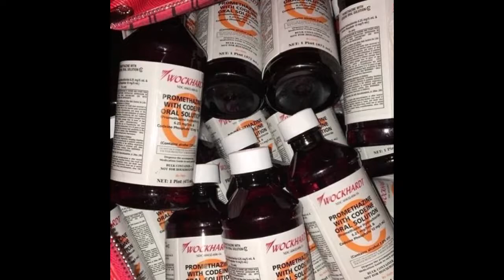GET2IT//WOCKSTAR - @FLACKO444 (Prod. W1erdo)